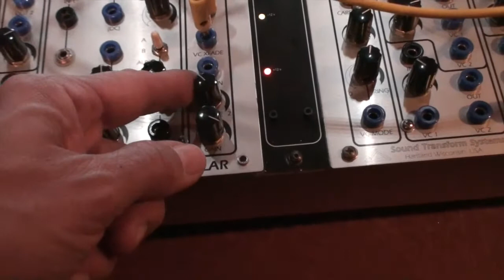29 11 19 Serge NTO & Frequency Shifter - Feedback [01]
Checking a few sounds on the NTO which is synched to the PCO being modulated by an LFO.

The NTO is sent to the Frequency Shifter in feedback mode.
This time I exagerate a bit and push the feedback to its "gastroenteritic" limits.